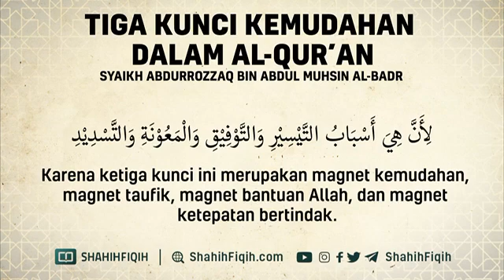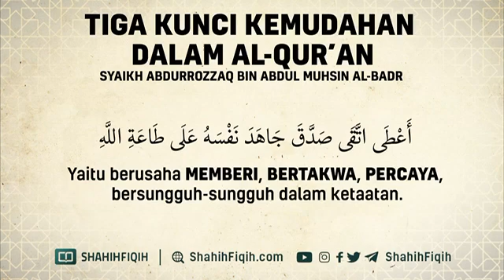lamdavs official Sunnah Tangerang